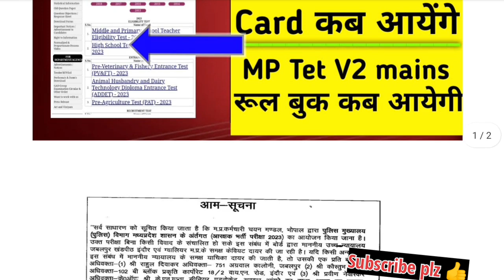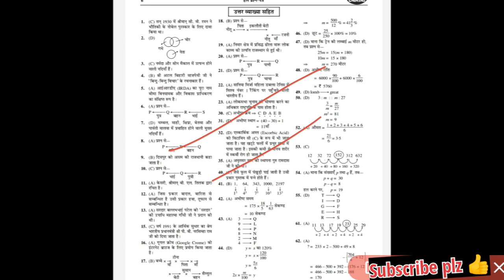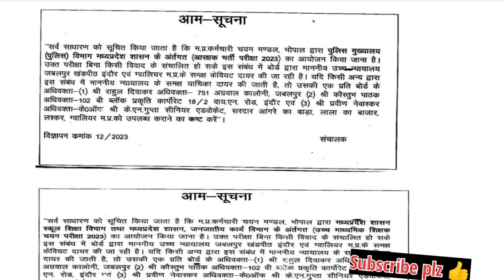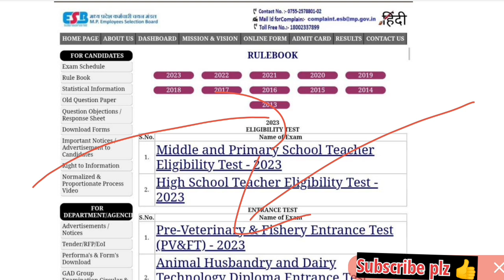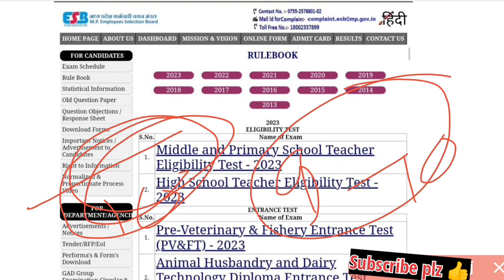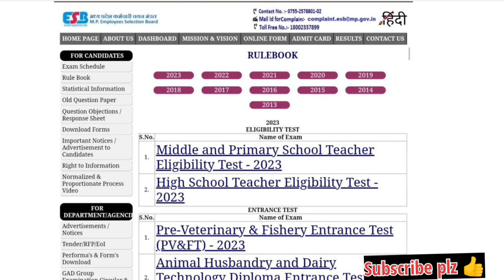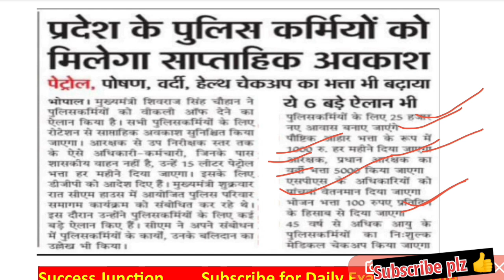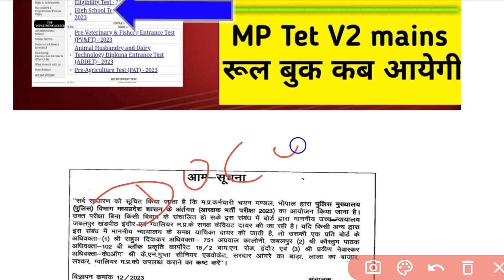MP Police Admit Card |mptet varg 2 rule book कब आयेंगे|mp police good news|mptet mp police update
MP Police Admit Card |mptey varg 2 rule book कब आयेंगे|mp police good news|mptet mp police update

DESCRIPTION FOR MP POLICE CONSTABLE EXAM 2023

▪️mp police last date extende
▪️mp police Last Date
▪️mp police ESB last date
▪️mp police ESB update
▪️obc reservation mp police
▪️ews reservation mp police
▪️ general cut off mp police
 ▪️mp police new notification out
▪️mp police bharti 2023
▪️mp police new syllabus
▪️mp police physical number
▪️mp police new bharti 2023 update
▪️ mpsi bharti latest update
▪️mp police new bharti
▪️mp patwari cut off answer key
▪️mp police latest update
▪️mp police bharti update
▪️mp police bharti 2023 cut off
▪️mp police physical
▪️mp police bharti syllabus
▪️MP si  cut off
▪️MP si news c
▪️mp police constable cut off analysis
▪️mpsi new syllabus
▪️mp police 2023
▪️mp new bharti
▪️chauhan sir
▪️chauhan academy update
▪️chauhan academy mp police
▪️mp police physical update
MPTET science subject
 mptet EWS fees notice
mptet new notice
mp teacher bharti update
mp new jobs update
mp shikahak bharti update
mp tet rule book
mp tet kitne number ka hota hai
latest jobs
varg 3 new vacancy
MPtet age issue
mptet varg 1 answer key
 MPTET mains start
chauhan academy
dines thakur sir
 MPTET varg 2 me kitni bharti hai
MPTet 17 july update
mptet admit card
mpsi new vacancy 2023
mp patwari Cut off
patwari cut off analysis
mp patwari district Wise Cut off
winners cut off analysis
chauhan academy cut off analysis
mp police bhart 2023
chauhan sir
 chauhan academy